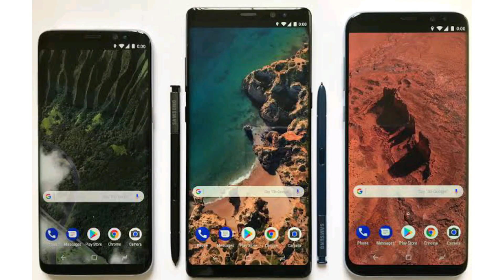OPKnews#2 Cybertruck by Elon Musk|Videogame ban for a period in China|Xiaomi launch new product😲😲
This is second news video of opk news#2!
नमशकार दोस्तों। यह हमारा नया वीडियो हैं। आशा करते हैं आपको हमारे वीडियो पसंद आएँगे। तो दोस्तों हमारे वीडियो  को लाइक,शेयर और सपस्काइप कीजिए।

Hi guys this is our new video. Our main motive is to give technical and informative video. Thank you all subscribers who are supporting us and being our family.
                              OPK Bro's
You can also follow us on